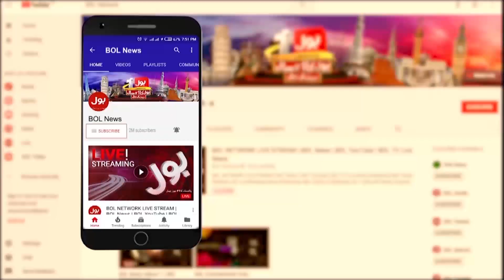Heavy Rain in Karachi | Karachi Weather Latest Updates | Breaking News